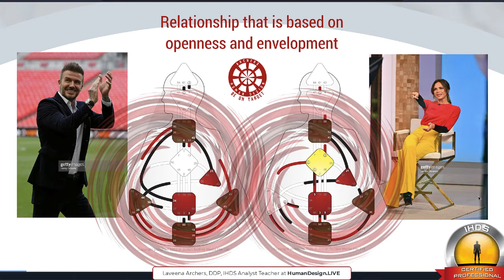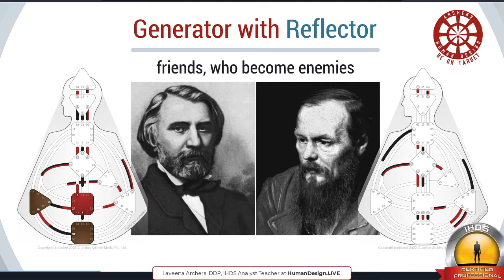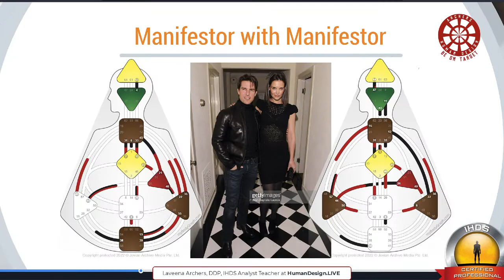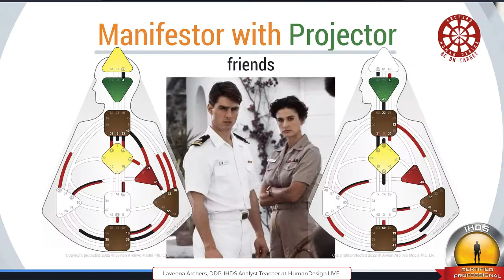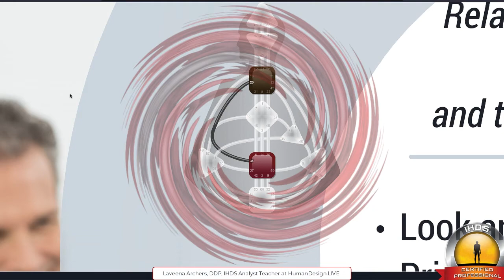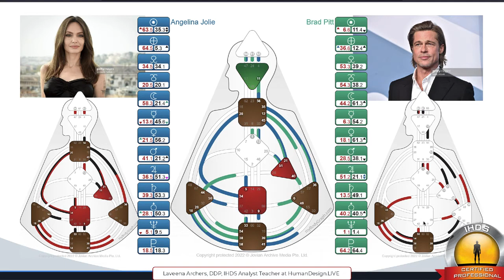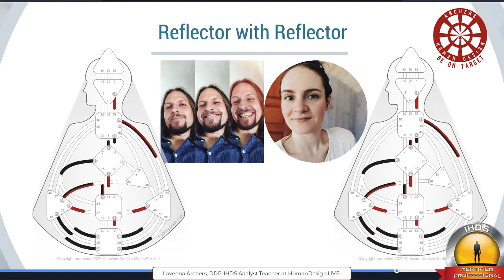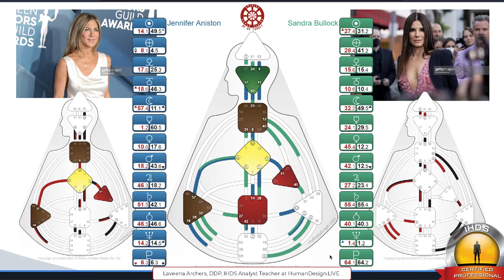Human Design Aura Types In Relationship